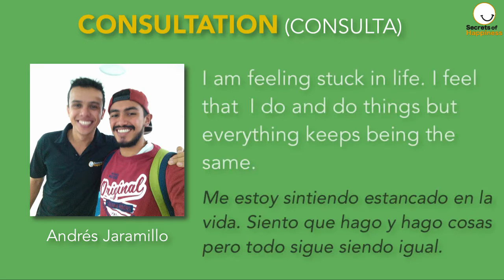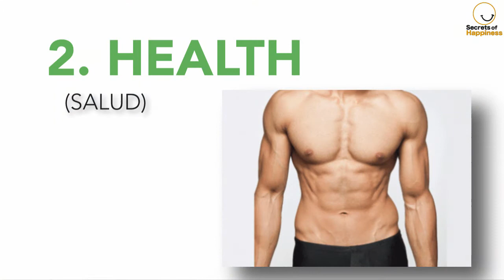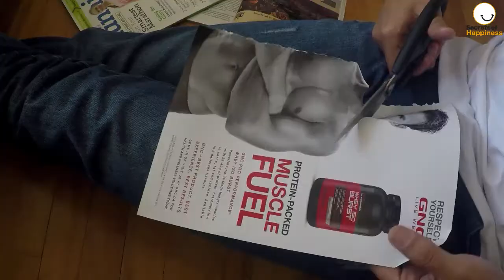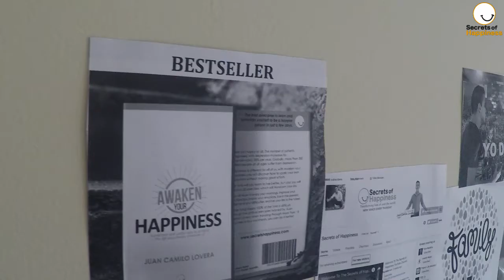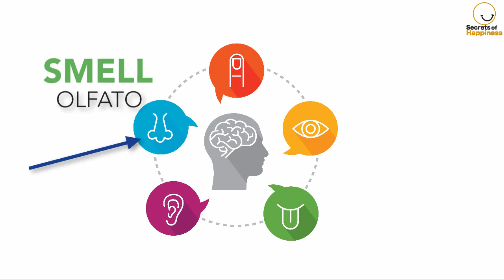How To Make A Vision Board: 5 Simple Steps! (DIY)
Today I will show you, how to make a vision board. DIY This is a tool that will allow you to achieve your goals, using all of your energies to attract them to your life.

WHAT IS A VISION BOARD?
It is a visual representation of your goals and dreams and it uses the law of attraction to achieve anything you want in life.

5 STEPS TO MAKE A VISION BOARD
1. Define your personal areas of improvement
2. Define at least one dream/goal per area
3. Select a picture that represents your goal
4. Define a place and stick your vision board there
5. Visualize your vision board for 30 seconds every single day

If you liked the video hit the thumbs-up, that will encourage me to continue sharing. Do you have any question?

► WANT TO LEARN ONE-ON-ONE? ◄

► WANT TO HAVE ME IN A LIVE EVENT/BUSINESS? ◄

Credits.